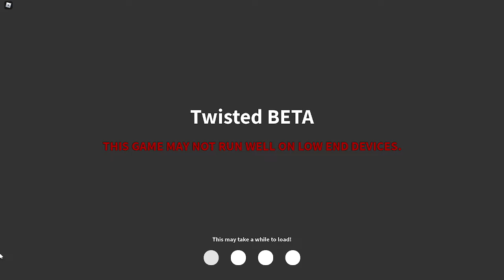307 MPH TORNADO ROBLOX TWISTED